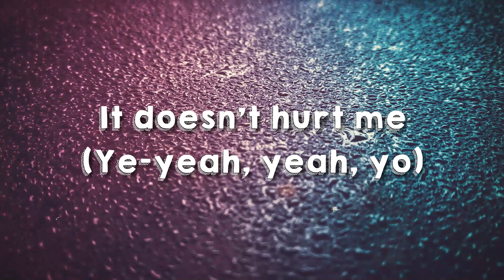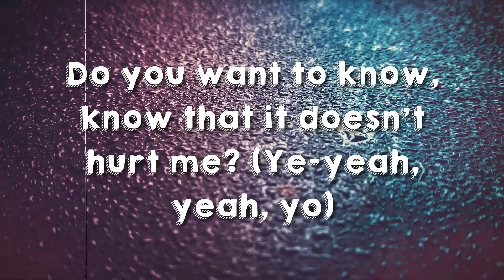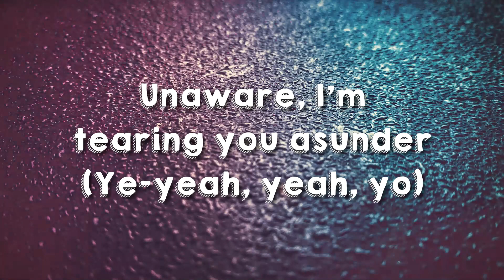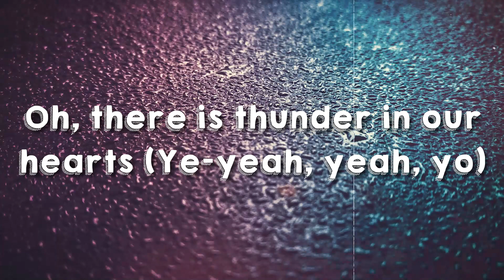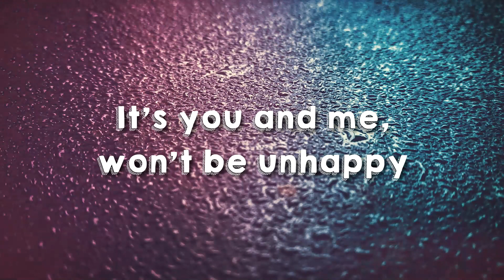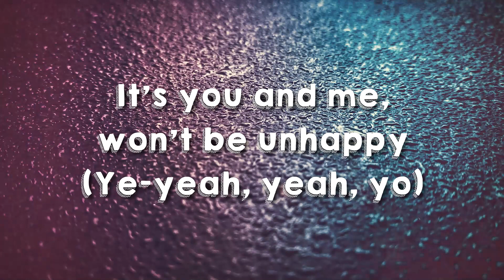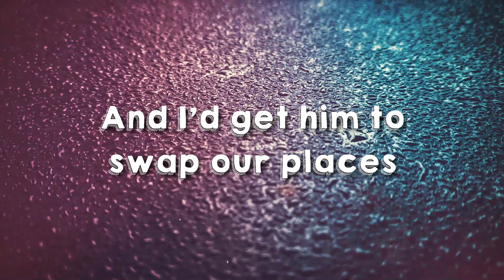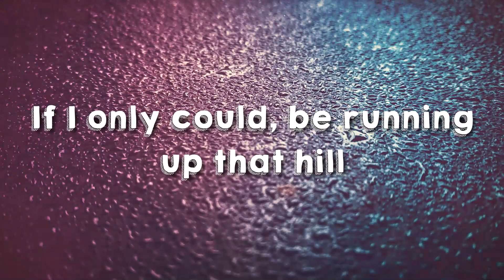Running Up That Hill (A Deal With God) - Kate Bush {Lyrics Video} 🎺